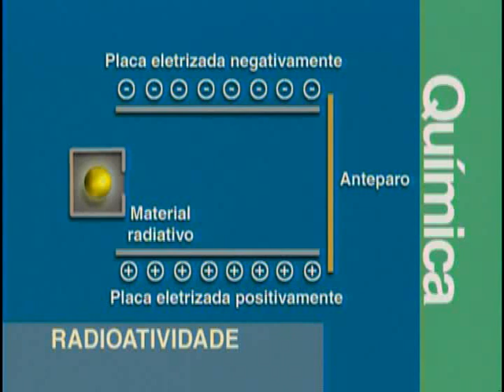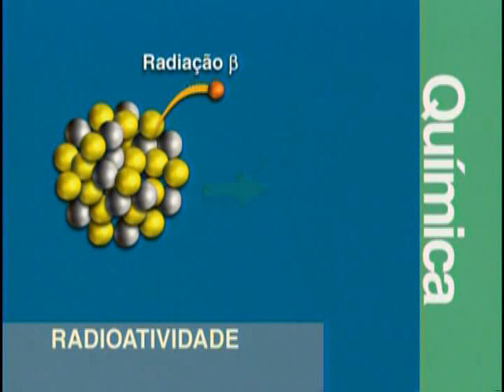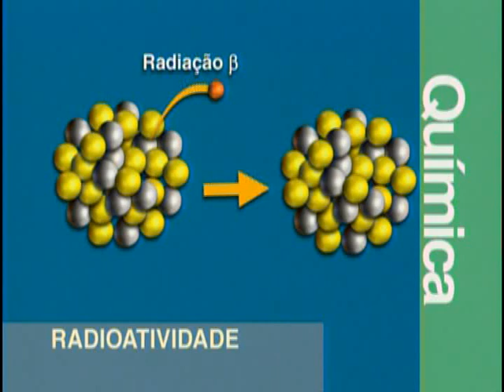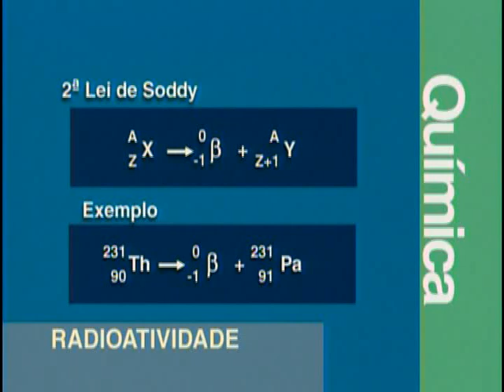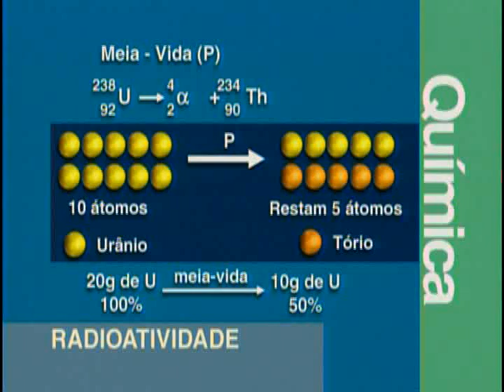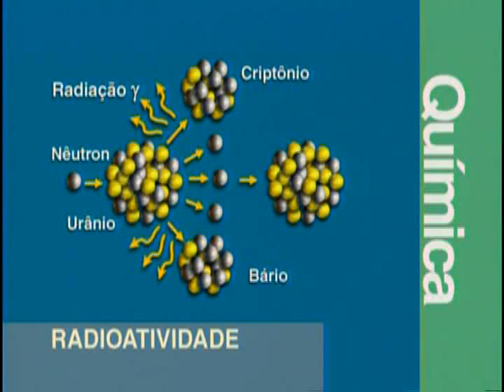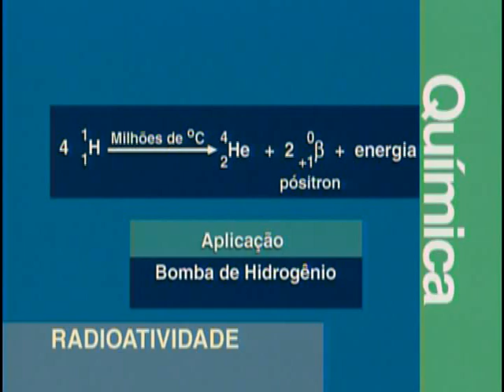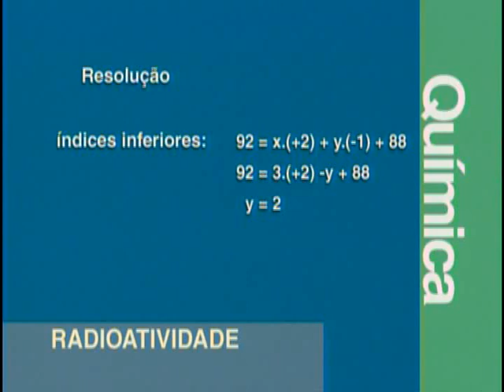Radioatividade - Química - Vestibulando Digital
Para visualizar a lista com link de todas vídeo aulas de Química do Vestibulando Digital clique em MOSTRAR MAIS ▼